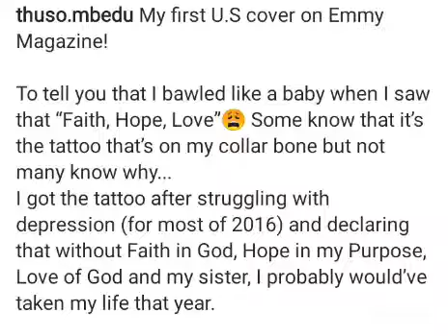thuso mbedu and Nomzamo mbatha liv ther dreams